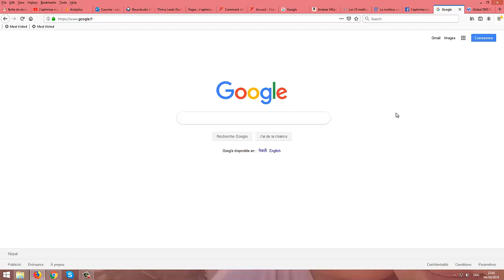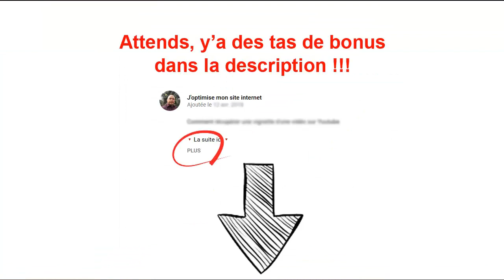Comment retrouver les dns d'un site internet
Dans ce nouveau tutorial, je vais t'expliquer comment retrouver les DNS d'un site internet, quel qu'il soit. Cette petite vidéo de la série "1 minute pour un tuto" est très utile pour voir si les DNS de ton serveur pointent sur ton nom de domaine ou non.

Je m’appelle Cédric, je suis développeur depuis 2004 spécialisé dans le développement de sites internet de type WordPress depuis 2010, c’est-à-dire au moment où je réalise cette vidéo, ça fait quasiment dix ans que j’exerce dans cette spécialité.

Alors durant toutes ces années d’activité, j’ai eu différents types de clients. J’ai travaillé pour toutes sortes de clientèle, qui va de l’auto entrepreneur à la très grosse entreprise.

En premier lieu, cette chaîne est faite pour m’éclater, et je veux te communiquer cette joie de vivre. Alors oui c'est parfois chiant de mettre les mains dans le cambouis sans rien n'y comprendre. Et justement je souhaite t'apporter des solutions simple à appliquer pour résoudre tes petits soucis d'informatique. Et si le tout peut se faire dans la bonne humeur, c'est encore mieux !

clé-en-main ?